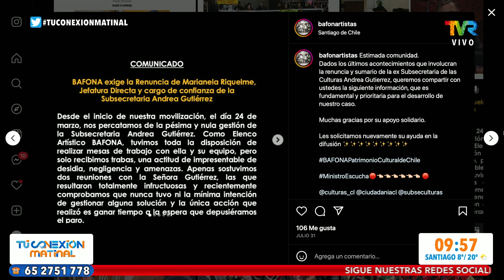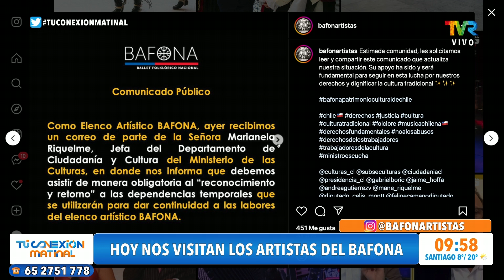Ballet trabajadores del Bafona visitan Tu Conexión Matinal